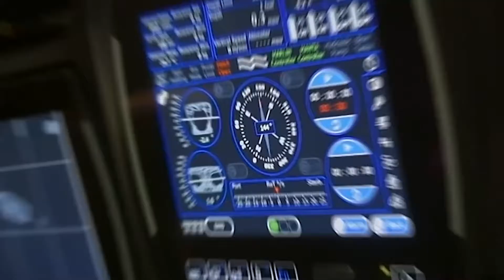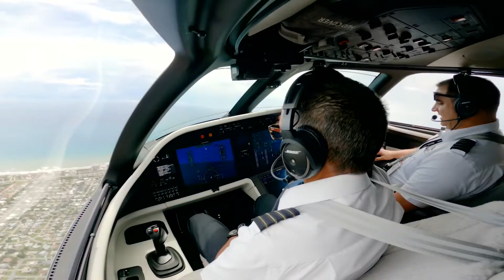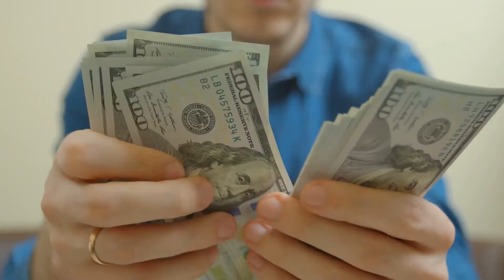10 Things Only Richest People Do - Billionaire’s Luxurious Lifestyle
10 things only the richest people do that you have never seen before. Get motivated by a billionaire's luxurious lifestyle with the world’s most valuable luxury items like a luxurious yacht, luxurious submarine sports car, luxurious private jet, subterranean luxury house, fleet of luxury cars, luxurious private island, luxurious real estate, a luxurious collection of rare art and luxury gold tablets.

In this video, We will cover a billionaire's luxurious lifestyle in detail about 10 things only the richest people do.
1) Gold Tablets that Convert Excreta to Gold
2) A Collection of Rare Art
3) Luxurious Real Estate
4) A Private Island
5) A Fleet of Luxury Cars
6) Subterranean Luxury house
7) A Closet Full of Designer Clothes
8) A Private Jet
9) Submarine Sports Car
10) A Luxurious Yacht

10 Things Only Richest People Do To Maintain A Luxurious Lifestyle Chapters:
00:00 - Luxurious Lifestyle Intro
00:57 - A Luxurious Yacht
01:57 - Submarine Sports Car
03:15 - A Private Jet
04:22 - A Closet Full of Designer Clothes
04:57 - Subterranean Luxury House
05:53 - A Fleet of Luxury Cars
06:54 - A Private Island
07:42 - Luxurious Real Estate
08:28 - A Collection of Rare Art
09:15 - Gold Tablets that Convert Excreta to Gold
10:12 - Conclusion

We are covering the highest quality, most informative, mind-blowing top luxury things & it's an amazing fact.